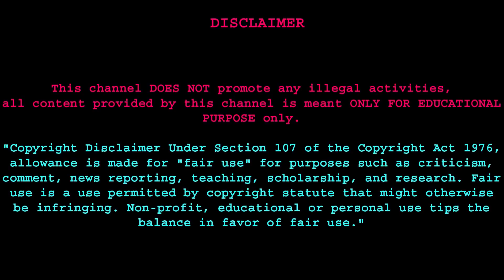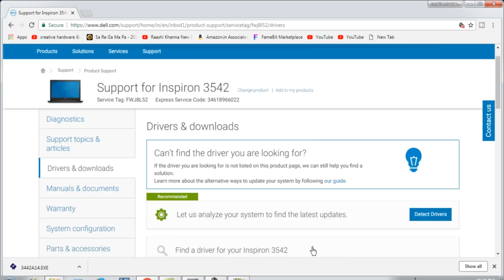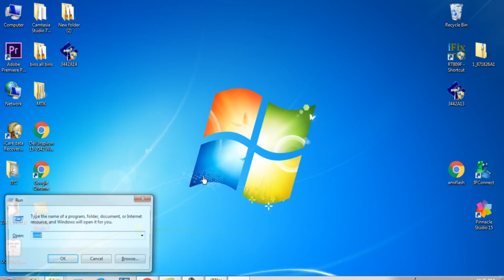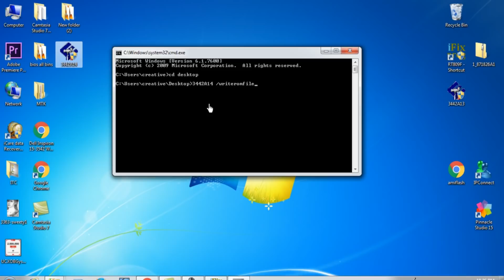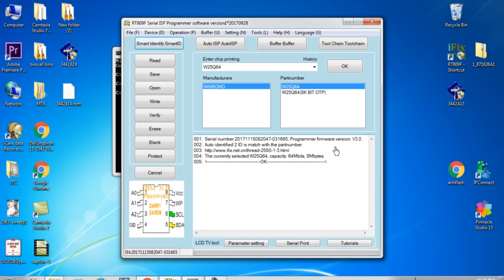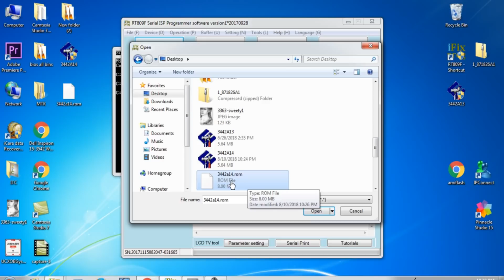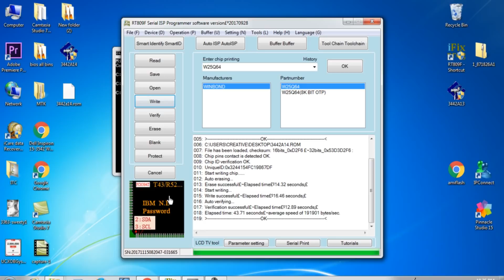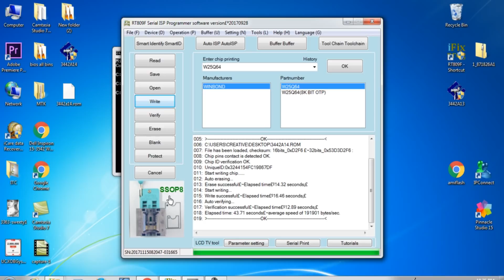how to download Dell laptop BIOS from internet and how to extract dot exe file to Rom file in hindi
how to download Dell laptop BIOS from internet and how to extract dot exe file to Rom file

cómo descargar el BIOS de la computadora portátil de Dell desde Internet y cómo extraer el archivo de punto de ejecución en el archivo de Rom
如何从互联网下载戴尔笔记本电脑BIOS以及如何将点exe文件解压缩到Rom文件
كيفية تنزيل BIOS المحمول من Dell من الإنترنت وكيفية استخراج ملف dot exe إلى ملف Rom